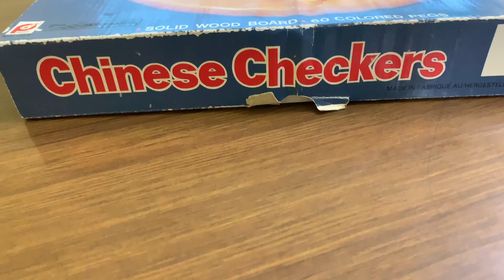Chinese Checkers Rhyme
Some new Chinese poems, no doubt,
Need checking so please check them out.
And please let me know
All your comments below.
Are there Chinese checkers about?